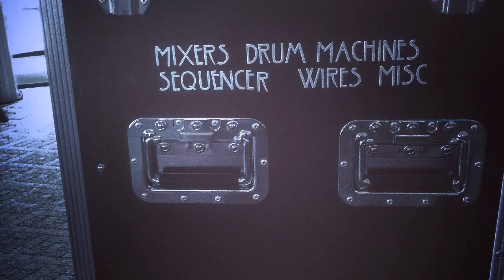The Addict rehearsal stage 2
Phantom Electric Ghost stage show rehearsal